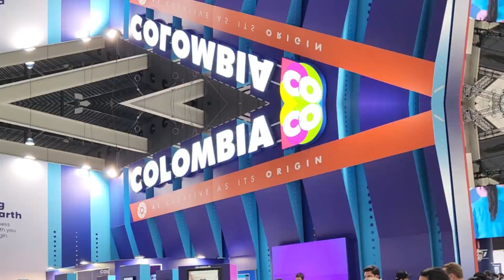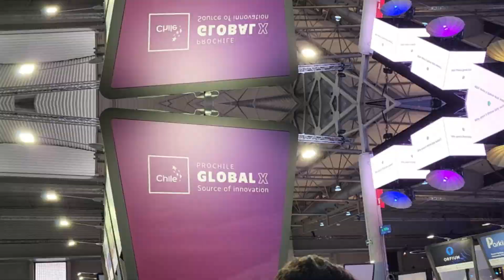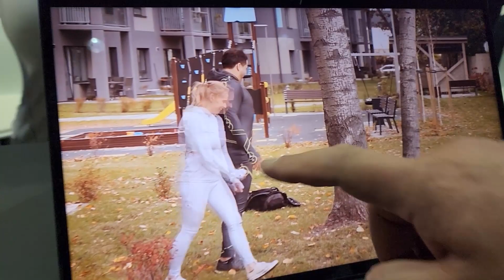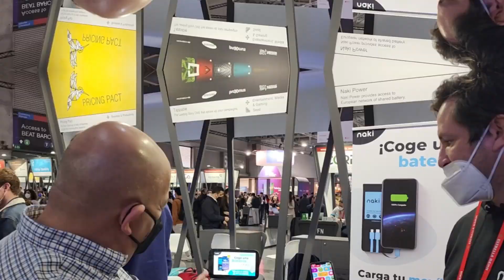Cripto, cámara para cirujano, cepillo de dientes y mucho más desde Barcelona MWC.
Te invito a conocer parte de lo que vi en la edición 2022 de la feria Mobile World Congress que regresa de forma presencial y bastante llena. No como otros años, pero ahí vamos ya de regreso. En este video me encontré un stand de cripto, una cámara para cirujanos, cepillo de dientes por ondas electromagnéticas y más. Espero tus comentarios.

Entérate de las noticias semanales en Inbox todos los lunes.